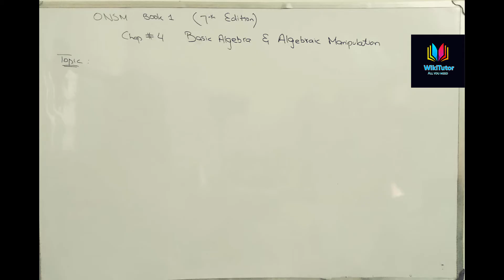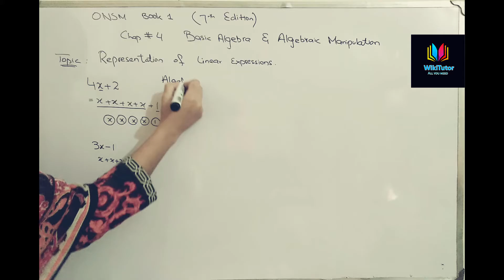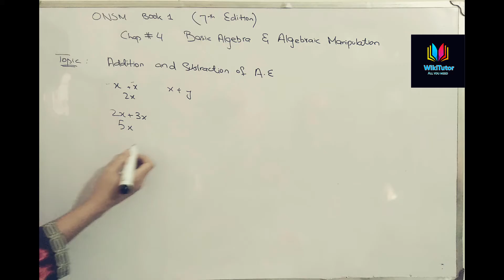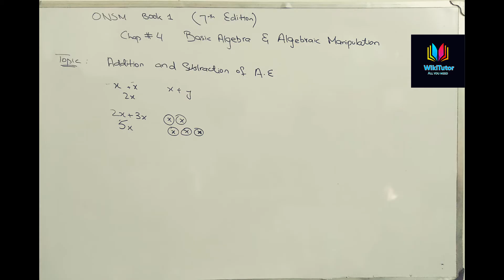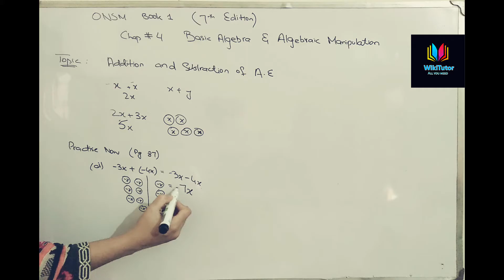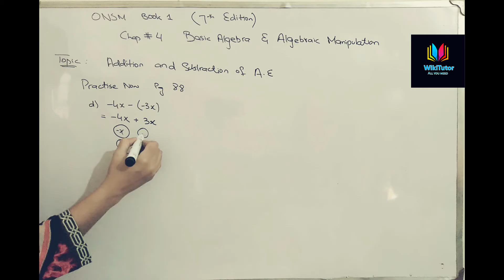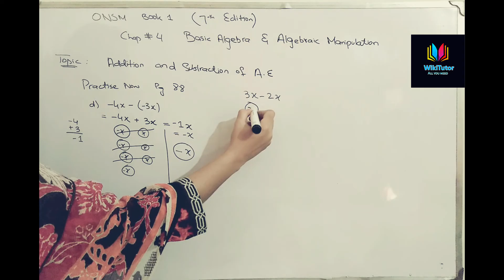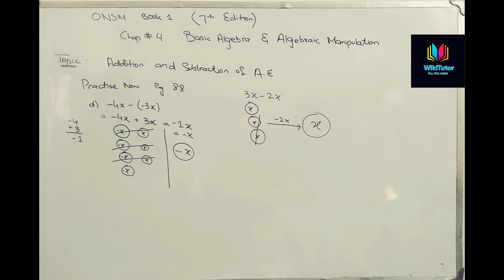Oxford New Syllabus Math Book 1/ Chap 4/ Algebraic Disk/ Addition and subtraction in Algebra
In video, I explained representation of Algebraic Expressions through Algebra disc and addition and subtraction of Linear expressions, from Oxford New Syllabus Math Book 1, 7th Edition.
basic algebra and algebraic manipulation